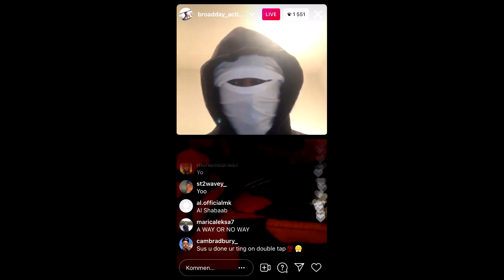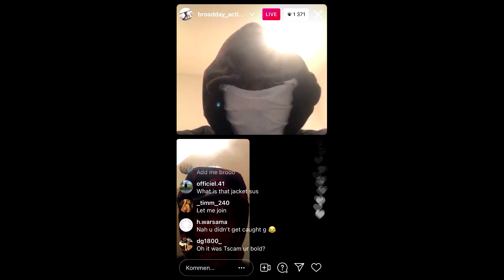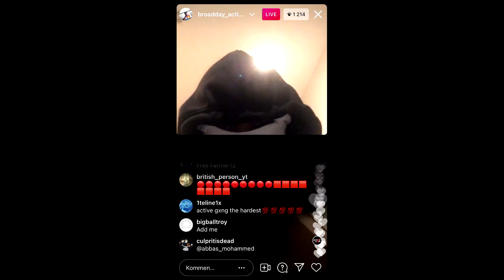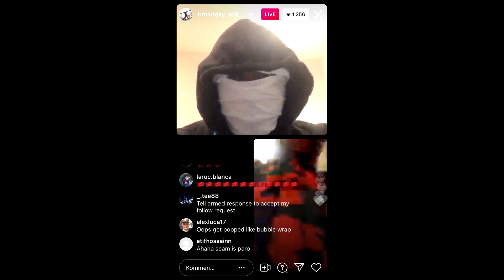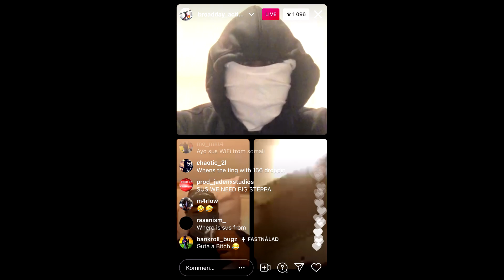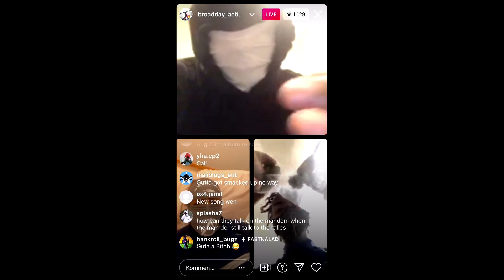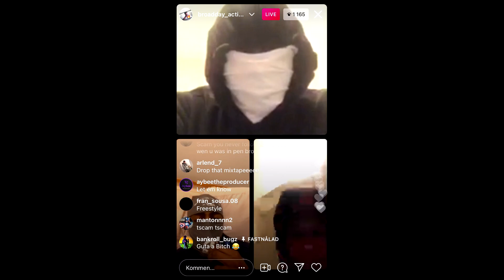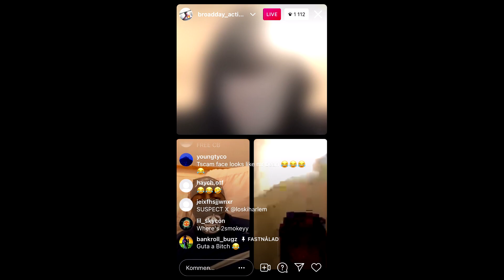ACTIVEGXNG Suspect, BA, T.Scam IG LIVE | T.Scam BAITFACE, Broadday Fresh Home🔥 (2021/08/07)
ACTIVEGXNG Suspect, Broadday, T.Scam Instagram Live | T.Scam BAITFACE, Broadday Fresh Home🔥 (2021/08/07)

ActiveGxng IG Live Broadday, Suspect TScam